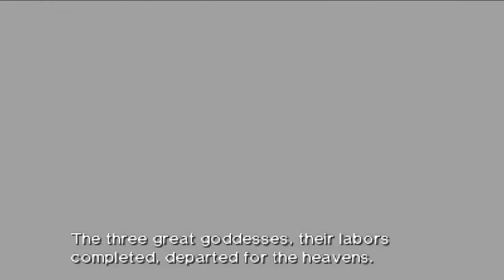The Legend Of Zelda Ocarina Of Time 3D [P1] The Slappening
Take some time to relax. ツ

►Outro ♫♪ - Parasite Eve OST - Out Of Phase

Hey dudes! So this was streamed on Twitch.tv/PixxelTrixx going to start trying to stream over there from now on so if you could stop by sometime and drop a follow that would be great, I just can't stream Nintendo stuff on youtube pretty much without them claiming it so I figured I would dust off the old Twitch account and see what I could do.

So ya OOT man, what a game. What a set of mini games. Oh god. Help.

-Pix